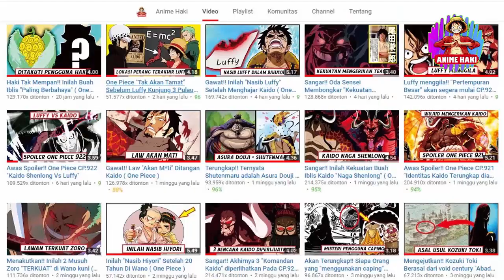Sangar! Karakter Ini yang bisa Kalahkan KAIDO "Dengan Mudah" ( One Piece )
Oda sensei mengkonfirmasi bahwa kaido memiliki kekuatan yang bisa membuatnya menjadi seekor naga besar yang bernama shenlong.. Saat ini luffy beserta rekan2 yang lainnya berada di Wano kuni.. Dan dia beserta aliansi berencana melawan kaido dalam waktu 2 minggu lagi saat pesta api dimulai.. Oda sensei pernah berkata jika dia belum tau bagaimana nantinya luffy bisa mengalahkan kaido.. Apa lagi dengan wujud kaido yang seperti sekarang.. Nah ada 3 karakter yang sebenarnya bisa dengan mudah mengalahkan kaido.. Simak Pada Video Diatas!!

Thanks You To :  Eiichiro Oda | Shueisa | Toei Animation